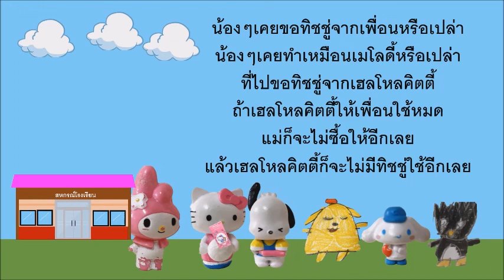น้ำหนาว-นานา / เล่านิทานเรื่องเมโลดี้ยืมทิชชู่เฮลโหลคิตตี้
พี่น้ำหนาวจะบอกวิธีใช้ของอย่างรู้คุณค่า
เวลาที่มีเพื่อนมาขอยืมของๆเรา
เราจะมีวิธีจัดการอย่างไร

นิทานเรื่องหนูนิดหนึ่งกับแม่ทั้งห้า

นิทานเรื่องสิ่งไม่ควรทำในโรงเรียน

นิทานเรื่องบิงโก ไม่อยากเรียนเปียโน